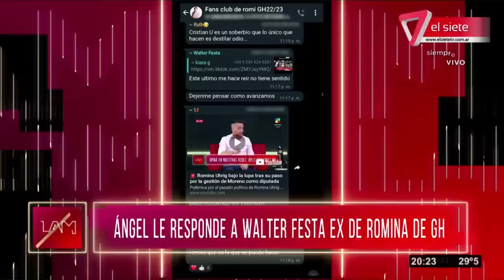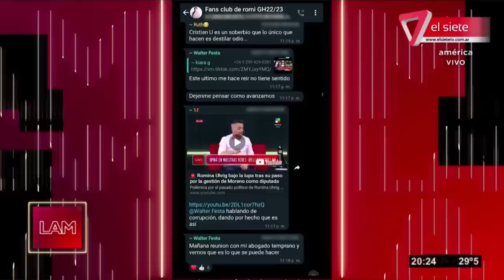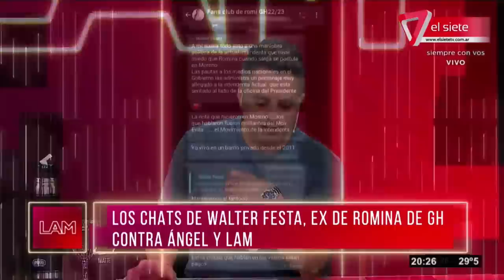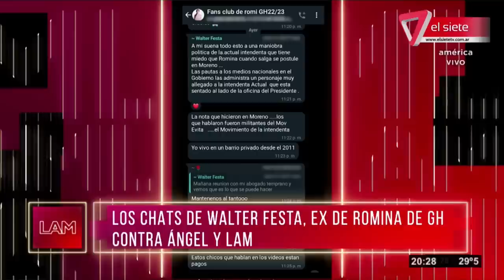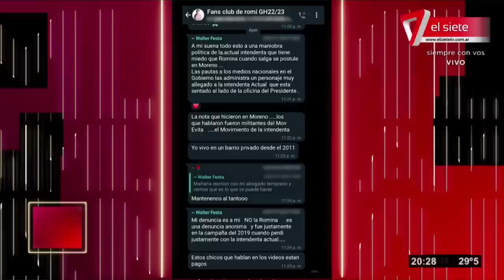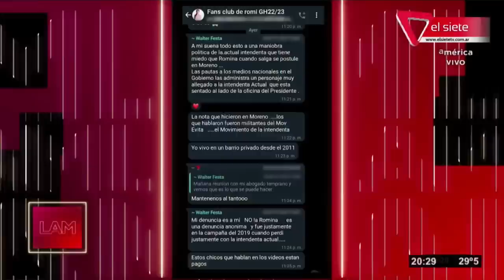LOS CHATS DEL EX DE ROMINA DE GH CONTRA ÁNGEL DE BRITO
El ex de Romina de GH Walter Festa se sintió atacado por parte de Ángel de Brito , mirá los chat por LAM.